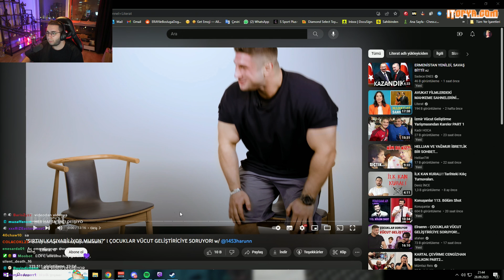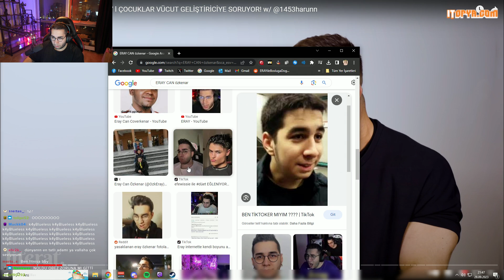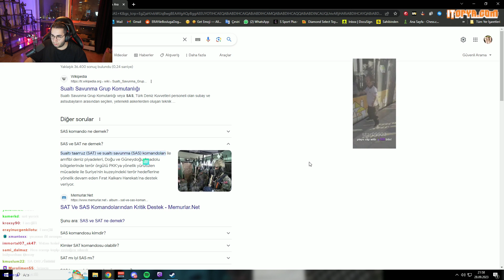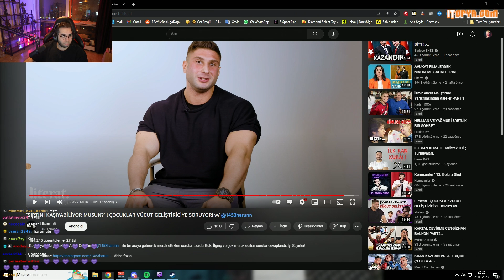Eray, 1453 Harun | Literat ÇOCUKLAR VÜCUT GELİŞTİRİCİYE SORUYOR! İzliyor! (28.09.2023)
Twitch'in sevilen yayıncısı Eray, Literat ""SIRTINI KAŞIYABİLİYOR MUSUN?" l ÇOCUKLAR VÜCUT GELİŞTİRİCİYE SORUYOR!" izliyor.

Kaldırılmasını istediğiniz videolar için 'Telif Atmadan' Bana Ulaşbilirsiniz!